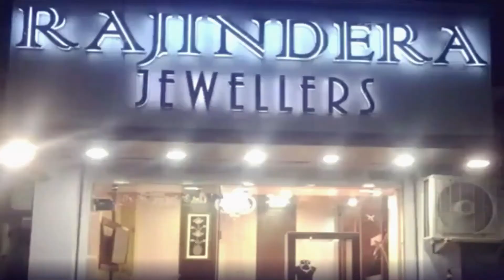किसानों ने प्रदेश सरकार को दी चेतावनी